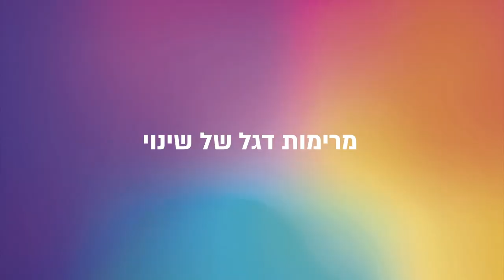להט"בים ירושלמיות - נעים להכיר (חלק 1)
הבית הפתוח בירושלים לגאווה ולסובלנות יוצא לקמפיין מימון המונים, עזרו לנו ליצור שינוי בירושלים, תמכו בנו ותרמו עוד היום